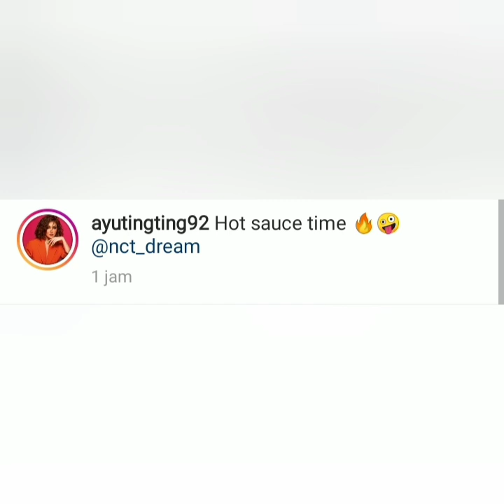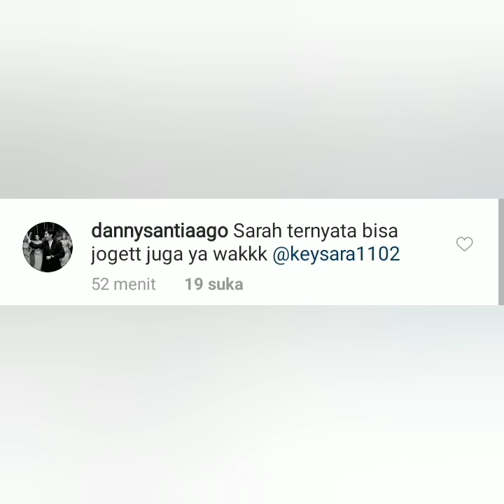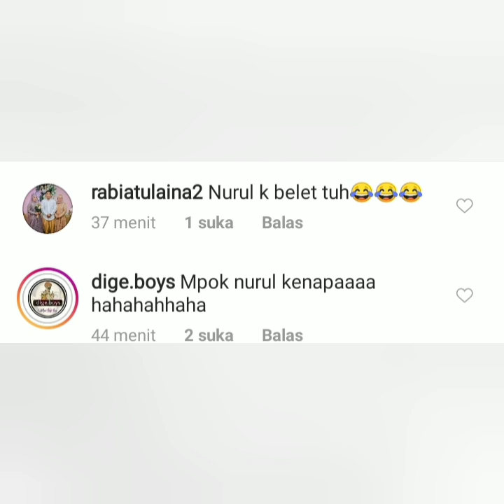Keren & Lucunya Gaya tiktok ayu ting ting, Krisnafahrezi, Keysara & Nurul ragil, Bikin Happy